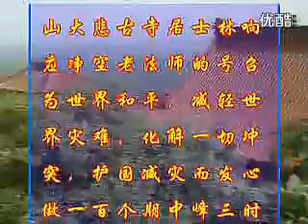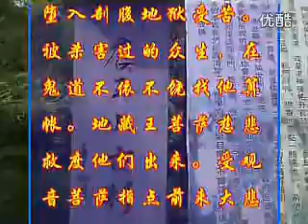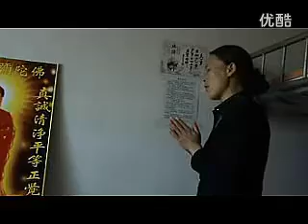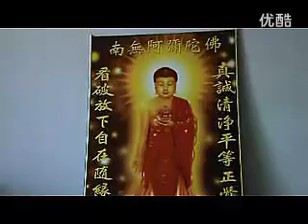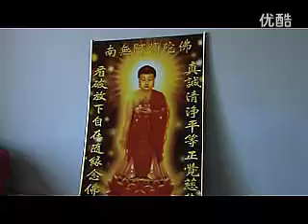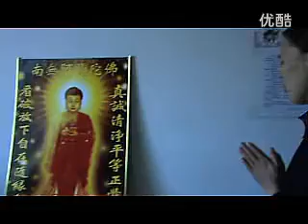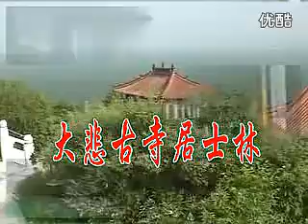大悲古寺 与主产鬼王送来的婴灵附体